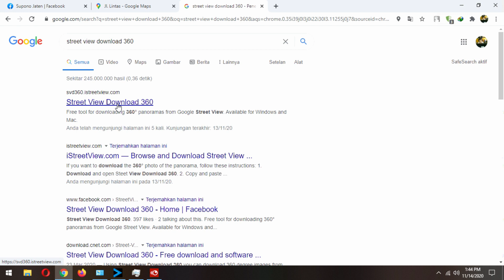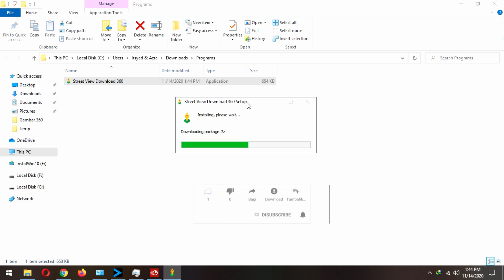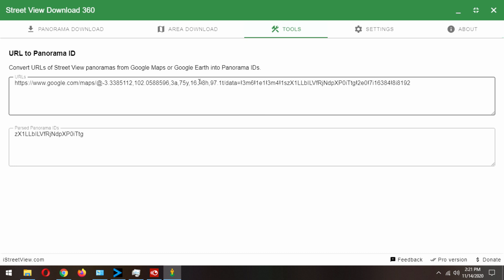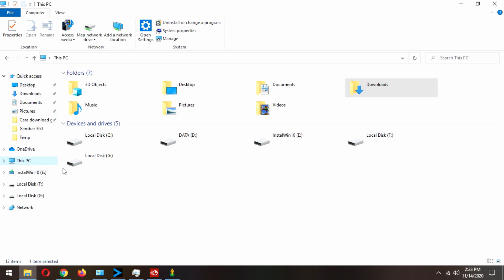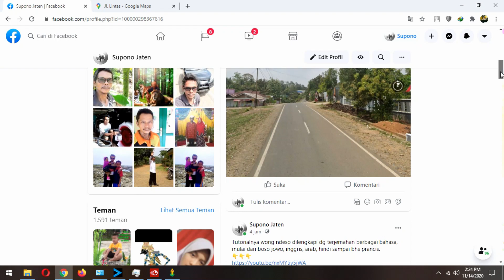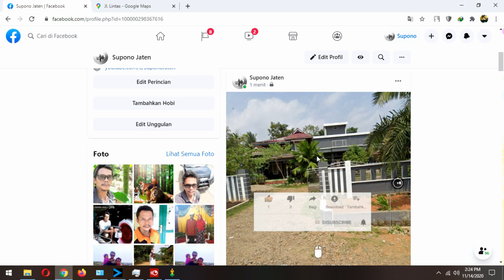Cara Mudah Download Gambar Jalan 360⁰ dari Google Map | Supono Jaten - Tutorialnya Wong Ndeso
Vdeo ini menjelaskan cara mendownload gambar 360 di google map.